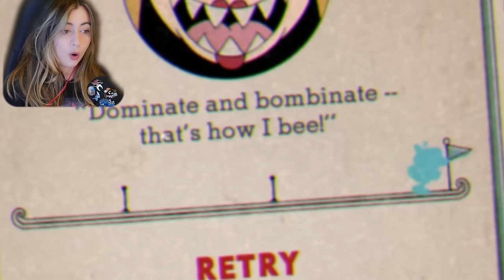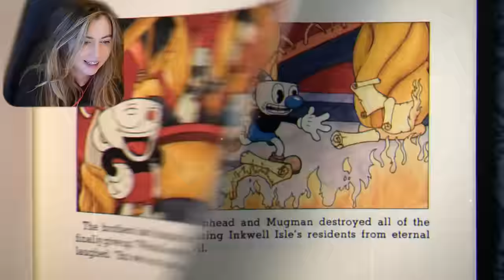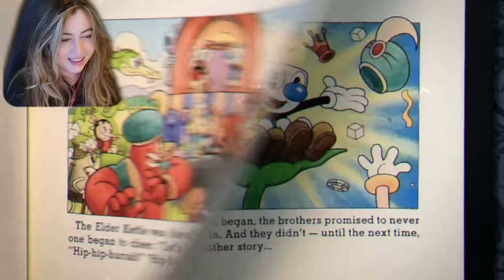Don't Deal with the Devil - CUPHEAD Finale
This is my first playthrough, recorded entirely for YouTube :)